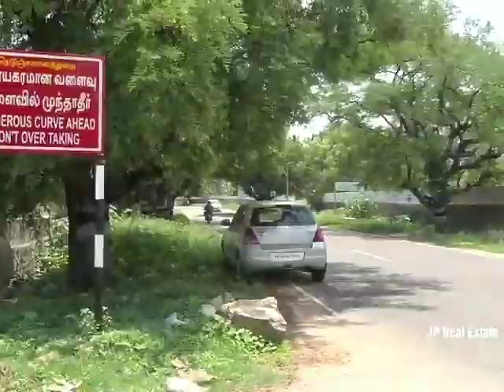Sold Out . - இந்த இடம் விற்பனை ஆகிவிட்டது.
SITE FOR SALE - SANKAGIRI - SELAM DISTRICT. " PRAYAGI HOMES "

DTCP NO.76/2015. Approved flats for sale. With children play area. Only DTCP approved site inside sankagiri. Fully compounded, electricity connection, water connection, drainage and many more facility. 300 metres walkable to bus stand. Near by school and colleges. Fully residential area. Free registration, free patta done. 100% clear title. 1 km to sankagiri bus stand 2 km to sankagiri railway station and walkable distance to government offices police station and market. 5mins to salem Bypass.

Just put Rs 900/- per sqft. Registration and patta free.

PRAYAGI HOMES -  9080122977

JP ரியல் எஸ்டேட் யூடூப் சேனலில் வரும் இடத்தை பற்றிய தகவல்கள் உங்களுக்கு பயனுள்ளதாக உள்ளதா?  பபயனுள்ளதாக இருந்து எங்க சேனல் பார்த்து இடத்தை வாங்கி இருந்தால் நீங்கள் கமெண்டில் எந்த இடம் வாங்கினீர்கள் என்று தெரிவியுங்கள்.🙏

எங்களுடைய மற்றொரு சேனல்

JP Real Estate YouTube Channel,

எனது சேனலில் வரும்  வீடியோவில் பார்க்கும் இடத்தை வாங்க விருப்பப்பட்டால் நீங்களாகவே நில உரிமையாளரை தொடர்பு கொண்டு பேசிக்கொள்ளலாம்.விலைக்கு உள்ள ஒவ்வொரு இடத்தின் அனைத்து தகவல்களும் ( விலை,லொக்கேஷன் லிங்க்,  மற்றும் நில உரிமையாளர் போன் நெம்பர்) விளக்கமாக டிஸ்கிரிப்ஸனில் கொடுத்து உள்ளோம்.நீங்கள் நேரடியாகவே தொடர்பு கொண்டு பேசிக்கொள்ளலாம்.

விற்பனைக்கு இடங்கள் இருந்தால் எங்கள் சேனலை தொடர்பு கொள்ளவும்.
JP Real Estate
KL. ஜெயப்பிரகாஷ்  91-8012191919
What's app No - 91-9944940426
Tirupur - 641603

எங்களுடைய மற்றொரு சேனல்